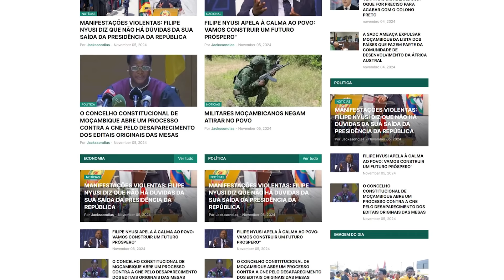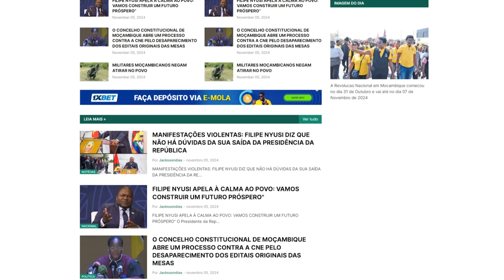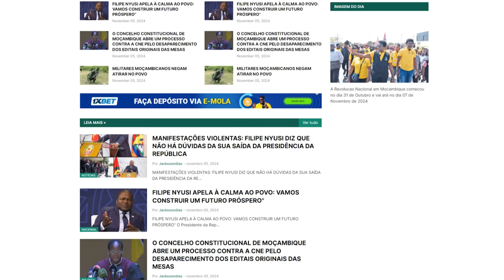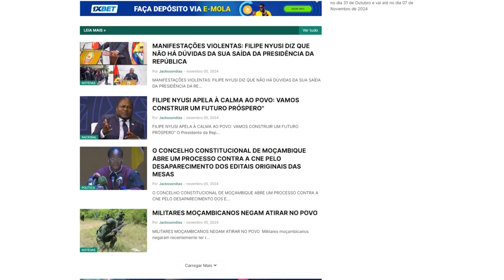CNE Diz Ao CONSELHO CONSTITUCIONAL Que Não Esta A Encontrar Os Editais Talvez Alguém Roubou